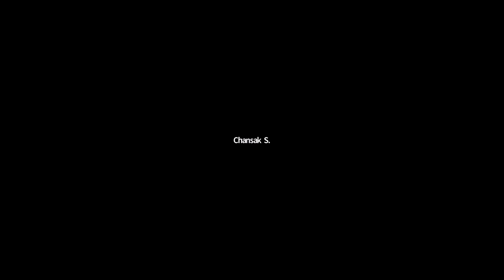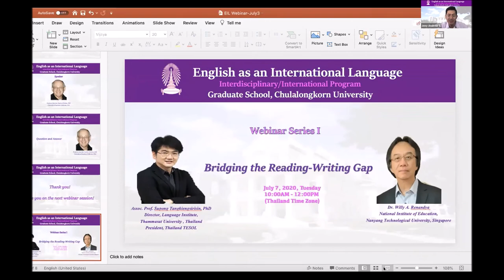EIL Webinar Series I: Self-selected Fiction:The Path to Academic Success?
EIL Webinar Series I
Self-selected Fiction:
The Path to Academic Success?
Prof. Emer. Stephen Krashen, Ph.D.